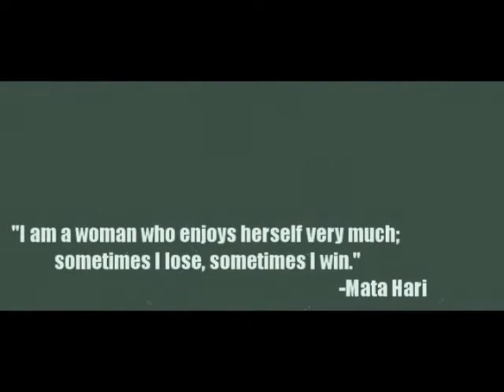Fatale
Fatale, a short film short on location about two female killers.